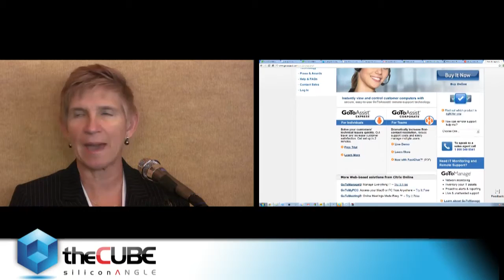Elizabeth Cholowski - Citrix Synergy 2011 - theCUBE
Elizabeth Cholowski, GM for Online Sevices Division, Citrix, at Citrix Synergy 2011 with John Furrier and Dave Vellante.